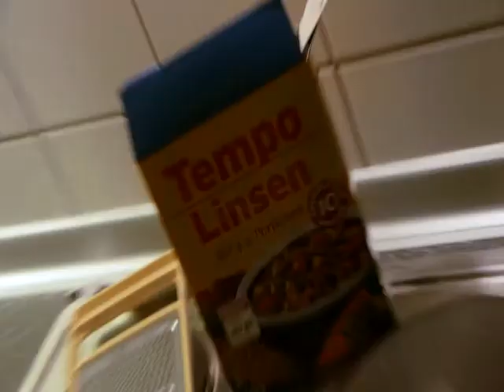Cooking with Robi # Indalienische Küche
Wir sind wieder in Ilmenau in Ilmenau und zum Abendessen gab es bedingt durch magere Ausstattung eine Kombination aus Dal zur Vorspeise, sowie Tomaten mit Mozarella mit in Olivenöl gebratenem altem Brot. Leicht bekömmlich und ergänzt durch einen salzigen Joghurt-Lassi, sowie abgerundet mit einem schon etwas überalterten thüringer Stammkuchen (Baumkuchen).

Wohl bekommts!